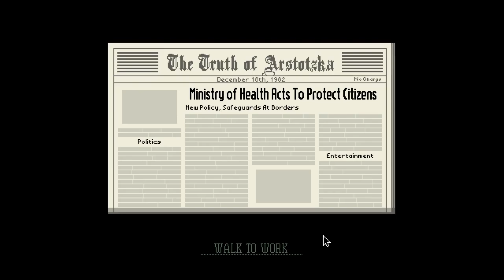Elisa | Papers Please Part 9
In today's episode of Papers Please, we reunite Sergiu and Elisa!

0:00 - Intro
0:38 - December 18th (Day 26)
9:52 - December 19th (Day 27)
17:28 - December 20th (Day 28)
23:58 - Outro